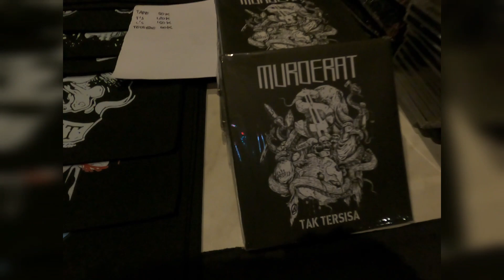Kerberos Live at DBeat Crust Nightmare Bandung 2022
Kerberos Live at
DBeat Crust Nightmare
Grun Bar, Bandung
17 Desember 2022

Song Opening:
Murdera- Systematic Death